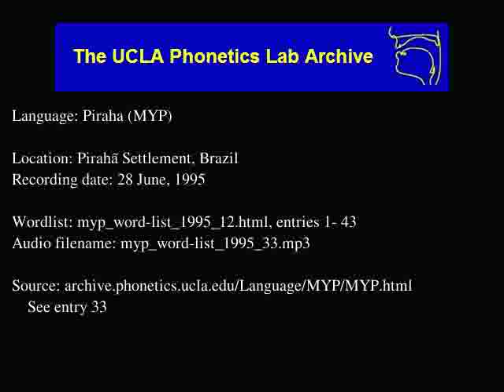Pirahã audio: myp_word-list_1995_33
Language family: Muran;
Date: 6/28/1995

Contributor: Xíkaoxísaháoóái (F)
UCLA Phonetics Archive